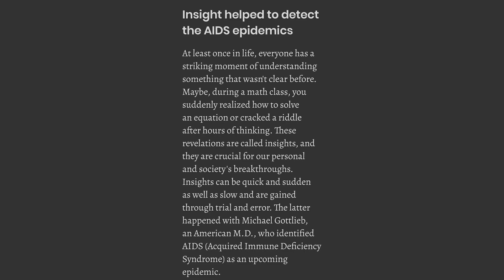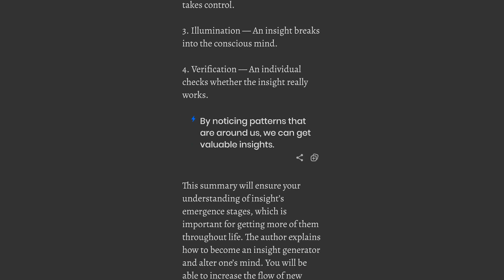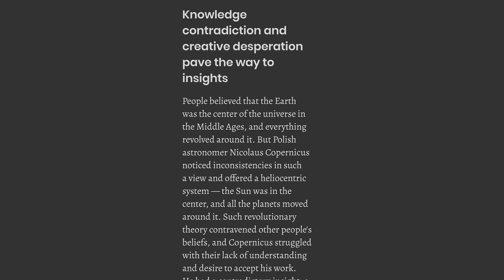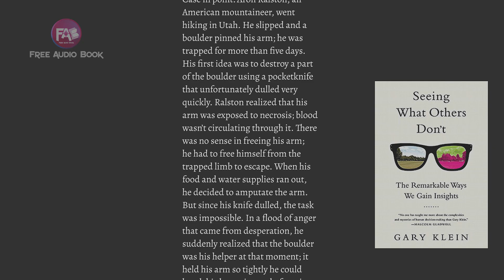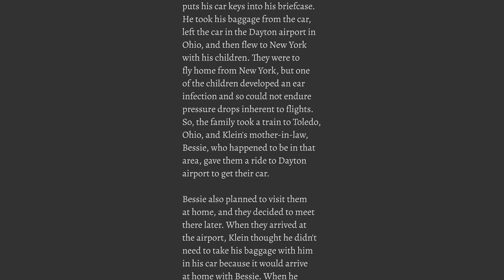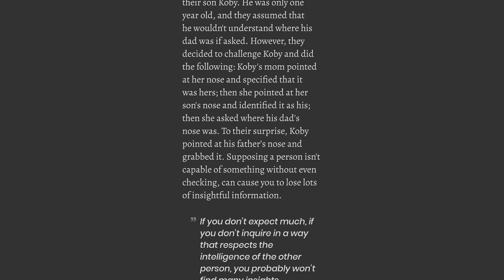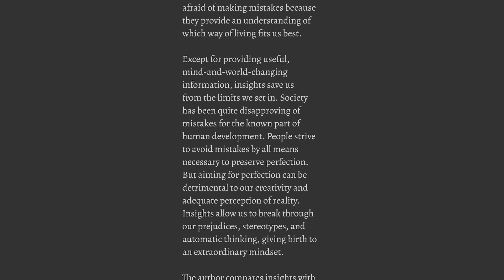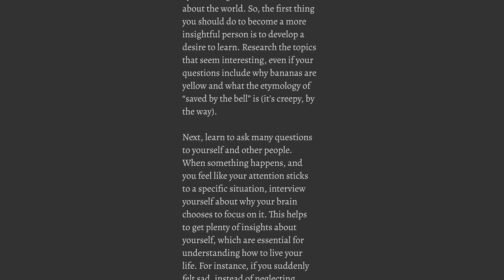Seeing What Others Don't by Gary Klein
Insights -- like Darwin's understanding of the way evolution actually works, and Watson and Crick's breakthrough discoveries about the structure of DNA -- can change the world. We also need insights into the everyday things that frustrate and confuse us so that we can more effectively solve problems and get things done. Yet we know very little about when, why, or how insights are formed -- or what blocks them. In Seeing What Others Don't, renowned cognitive psychologist Gary Klein unravels the mystery.

Klein is a keen observer of people in their natural settings -- scientists, businesspeople, firefighters, police officers, soldiers, family members, friends, himself -- and uses a marvelous variety of stories to illuminate his research into what insights are and how they happen. What, for example, enabled Harry Markopolos to put the finger on Bernie Madoff? How did Dr. Michael Gottlieb make the connections between different patients that allowed him to publish the first announcement of the AIDS epidemic? What did Admiral Yamamoto see (and what did the Americans miss) in a 1940 British attack on the Italian fleet that enabled him to develop the strategy of attack at Pearl Harbor? How did a "smokejumper" see that setting another fire would save his life, while those who ignored his insight perished? How did Martin Chalfie come up with a million-dollar idea (and a Nobel Prize) for a natural flashlight that enabled researchers to look inside living organisms to watch biological processes in action?

Klein also dissects impediments to insight, such as when organizations claim to value employee creativity and to encourage breakthroughs but in reality block disruptive ideas and prioritize avoidance of mistakes. Or when information technology systems are "dumb by design" and block potential discoveries.

Both scientifically sophisticated and fun to read, Seeing What Others Don't shows that insight is not just a "eureka!" moment but a whole new way of understanding.